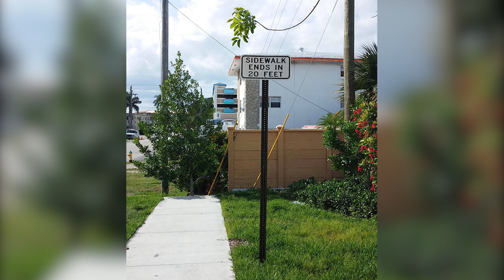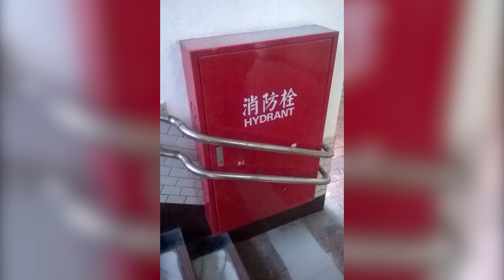most pointless things made by humans